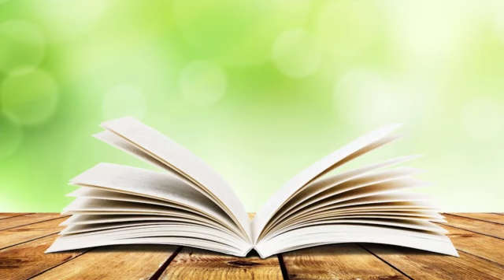70.Słowo od Pastora